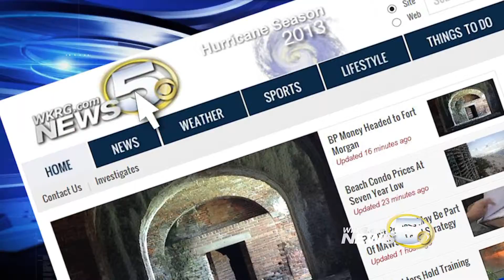WKRG Weather Hurricane Promo 2013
Written and Co-Produced by Whitney Mosley.